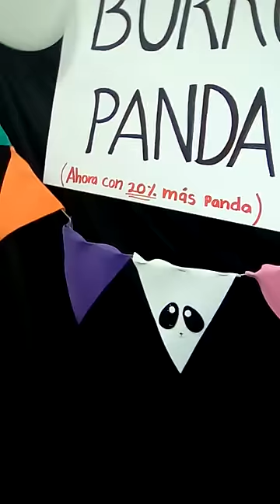CAf 2016 Dogberman | parte #11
que? creian que el relleno habia terminado!?
hahahahahahahhahaha
cosita XD